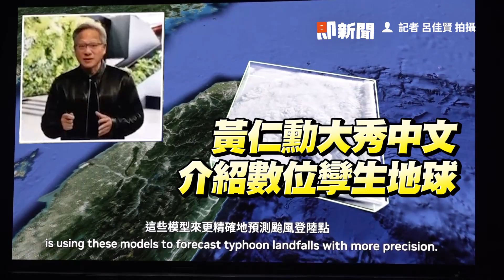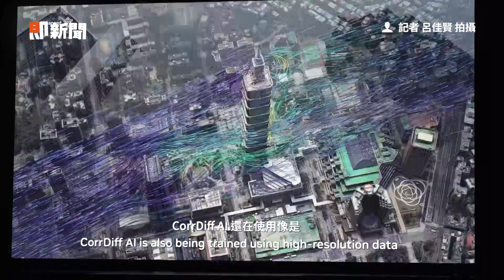黃仁勳用AI秀標準中文 「輝達模型可幫台灣預測颱風」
【相關報導】
黃仁勳虛擬AI：輝達模型可以幫台灣預測颱風
黃仁勳演講／優先點名台積電、廣達　自爆靠AI秀標準中文